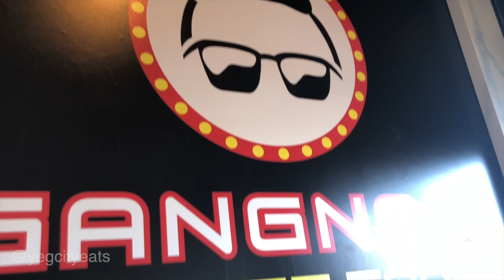Gangnam street food, Edmonton, Alberta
Today’s episode we feature Gangnam Street Food : Korean street food, gave you been before? What would be your favorite to try?

Yeg City Eats enjoys checking out new and old places to eat around Edmonton and we welcome your suggestions of where to go next, send us a message or comment below.